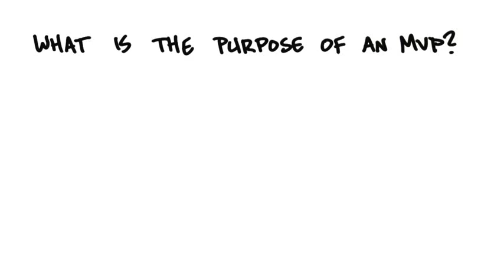B3 25 Purpose Of MVP